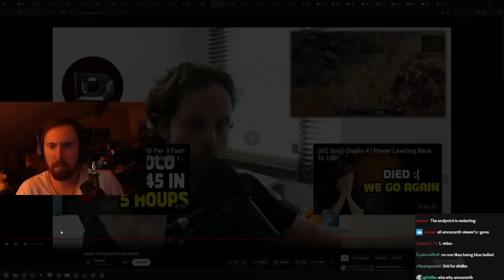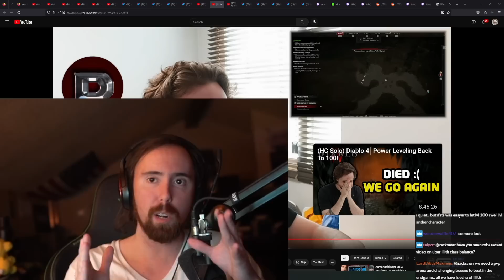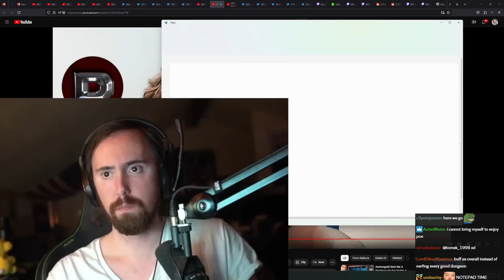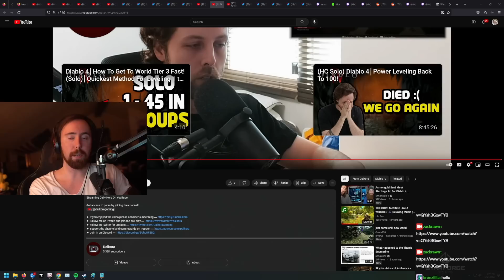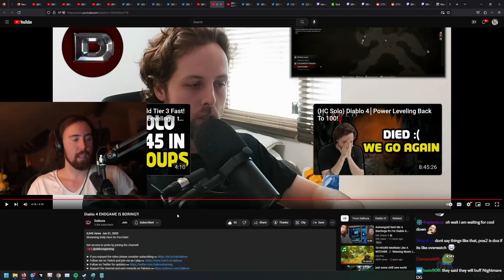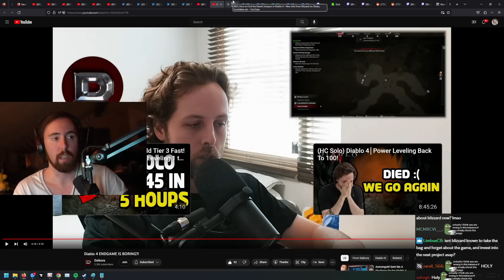"D͏i͏a͏b͏l͏o͏ 4͏͏͏͏ E͏͏N͏͏D͏͏G͏͏A͏͏M͏͏E͏͏ I͏͏S͏͏ B͏͏O͏͏R͏͏I͏͏N͏͏G͏͏"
This is how Diablo 4͏ ends.